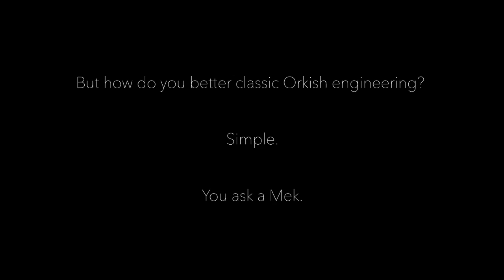Speed Worth Waiting For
Is that the sound of revving engines and a very familiar warcry? What could that possibly mean?

You can learn more about the Orks on the Warhammer 40,000